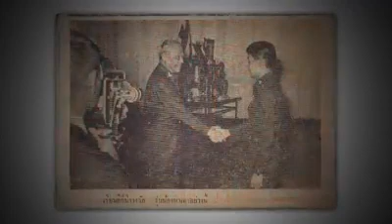สกู๊ป 'อภิวันท์ วิริยะชัย' ตอนที่ 3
สกู๊ป 'อภิวันท์ วิริยะชัย' ตอนที่ 3 PEACE TV